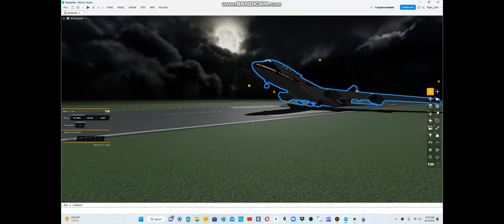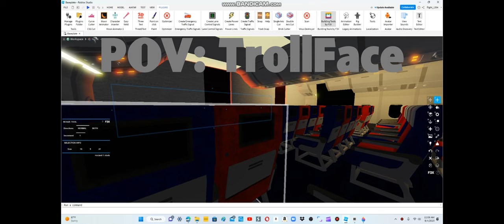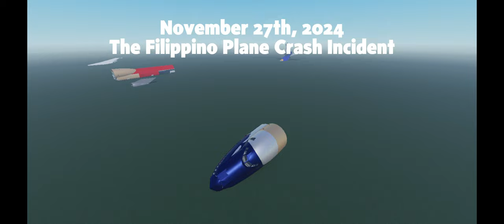November 27th, 2024, The Filippino Plane Crash Incident.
This is the first Trollge video that I've made!
And also, credit to @chonchonxd2011 for the Vuelo Airlines Flight 260 crash video. And credit to (REDACTED) For the Fox Logo Font.
This video is entirely based on a fictional crash.